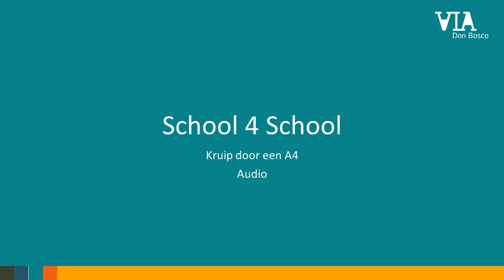School 4 School Kruip door een A4 audio